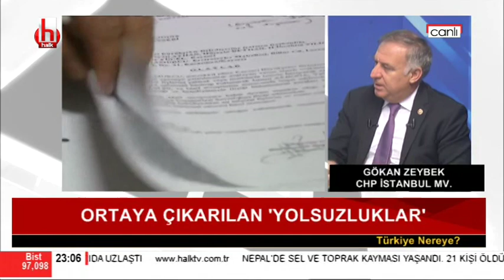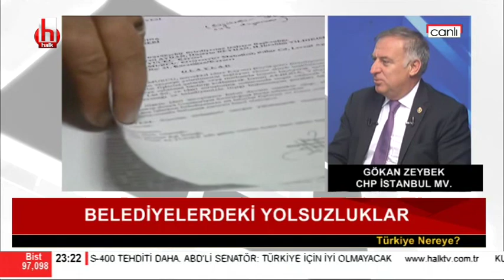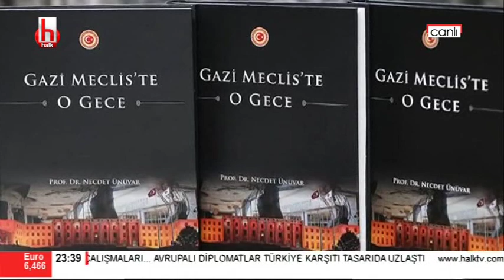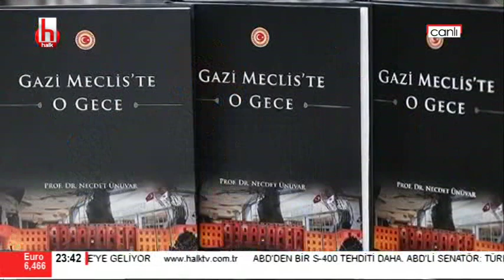TÜRKİYE NEREYE BÖLÜM 3 13 07 2019